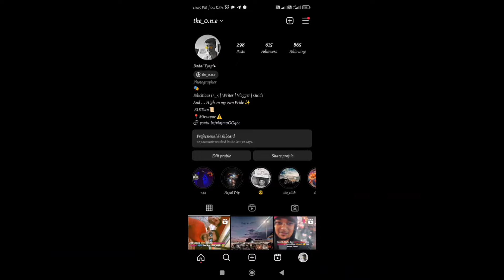13thJan'24 Google Online Challenge for Apprenticeship Program | IMPORTANT TIPS to CRACK -GOC TEST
Google's Online Challenge | google Apprenticeship

Challenge Information

Please complete your application before December 15, 2023.

Applicants must include both a resume and a cover letter with their application, clearly calling out their year of graduation. Cover letters should be concise (maximum of 1 page or 300 words)

The first step of this application process will be a 30 minute Google Online Challenge held online October 12 and 13 and November 5 and 6. Please look out for your email invite and ensure you are able to attend. For successful candidates virtual interviews will be held in November.

The Google IT Apprenticeship is a program of at least 12 months offering learning and development to individuals looking to start a career in IT.

This apprenticeship is intended for candidates who have completed their university degree and are looking to learn more in the field of data analytics. If you’re currently pursuing a degree or working in the field for more than 12 months, we encourage you to browse our careers website for other opportunities (careers.google.com).

Please note that an Apprenticeship is not a full-time opportunity but a chance to upskill yourself through learning and development in your chosen field. You will spend 20% of your time studying in a tailored training program and the rest of the time on projects with assigned Google teams to gain experience.

In case  of potential error messages, their meanings, and how you can solve for it.

Invalid Passkey: You have entered an incorrect passkey. Double check your passkey in the email sent to you earlier.

Maximum login limits crossed: Login attempts are limited to 3.
There was a tech glitch / I accidentally submitted / etc. Can I retake the challenge?

TCS hiring
tcs hiring
verbal ability tcs
software hiring
jobs freshers
fresher hiring

freshers hiring
Hiring freshers
STEP internship
product company
summer internship
Non-tech job
tech job
work from home jobs
m.com jobs
b.com jobs
jobs for 2022 passouts
BCA jobs
b.b.a. jobs
b.a. jobs
b.sc jobs
graduate jobs
WFH
online jobs
job updates